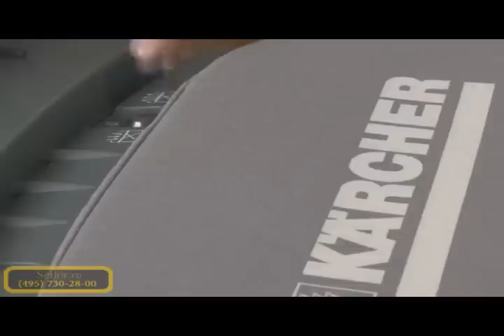Гладильная система Karcher SI 2.600 CB